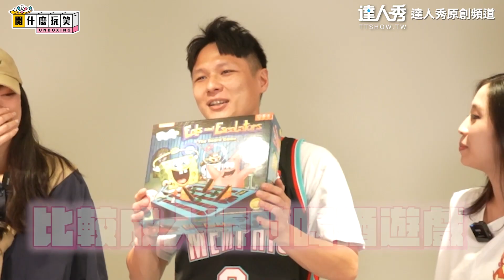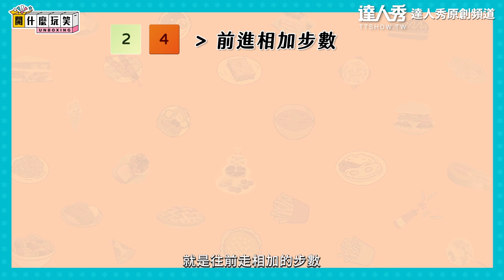【開箱海綿寶寶桌遊狂尻SHOT 喝醉輸家路邊狂跳Toca舞！】⎪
穿海綿寶寶和章魚哥在路邊跳Toca Toca真的超ㄎㄧㄤ的啦！🤣🤣

紅逗IG追起來！👉 ＠redou.tv